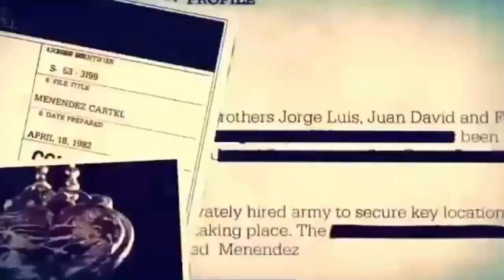WW3 IN NIGERIA: NORTH KOREA WAR JET LANDED IN ABUJA. BIAFRA WAR IS ON GOING.